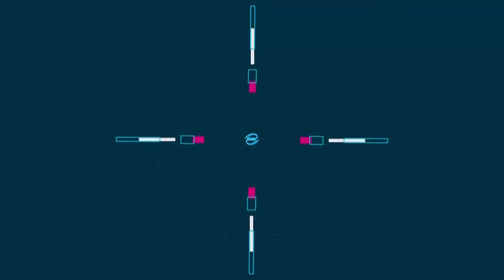VEEP WITH WFP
Vice President MUTALE NALUMANGO has called for concerted efforts in addressing the challenges of food and nutrition insecurity in Zambia.

Mrs. NALUMANGO says Zambia has NOT been spared by the effects of the global pandemic and the Russia-Ukraine war which are among the major factors threatening global food security.